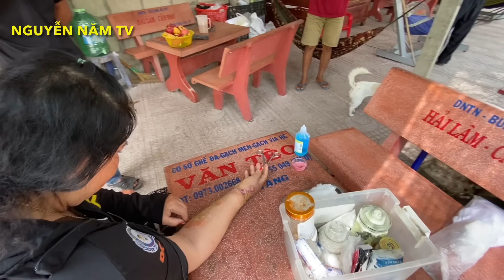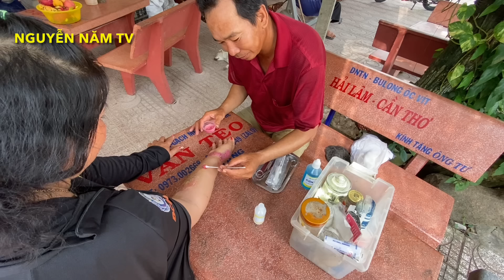Thầy Rắn (Ông Tư Đền) 2 ca Rắn Hổ Bướm cắn Núi Cấm đã xuất viện 1 ca đúng là thần dược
Nam mô đại thế chí bồ tát